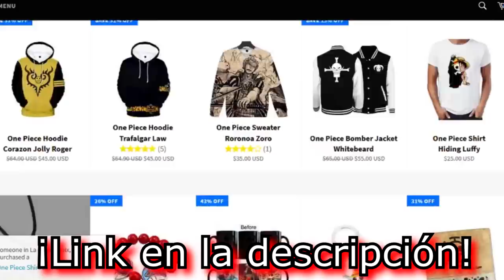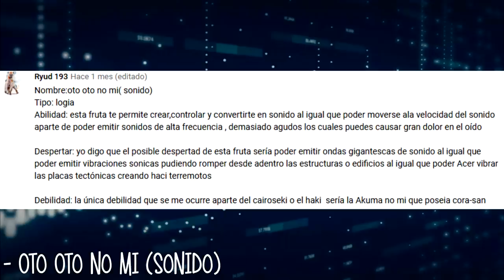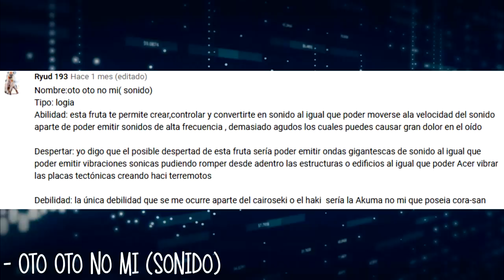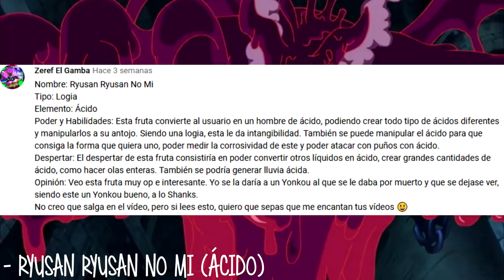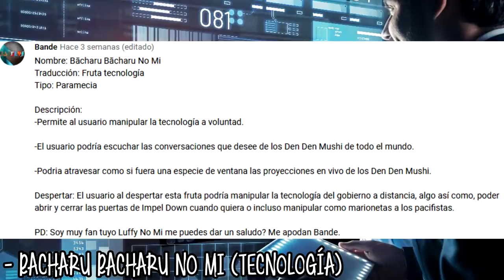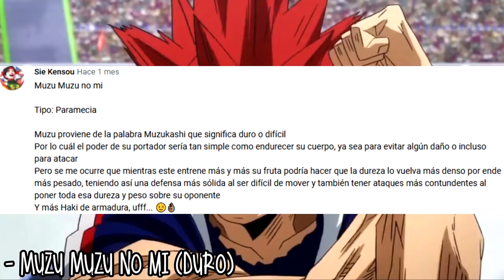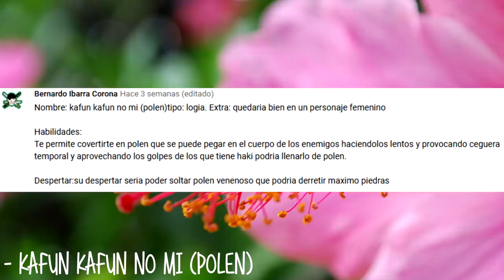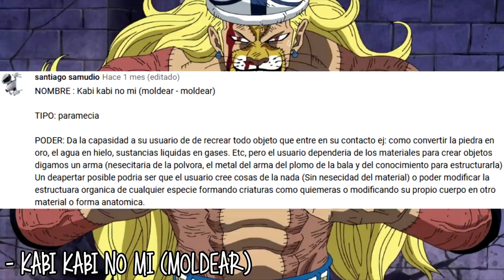🍈 ¡AKUMA NO MI CREADAS por FANS 5! 🍈 - OnePiece - Luffy No Mi